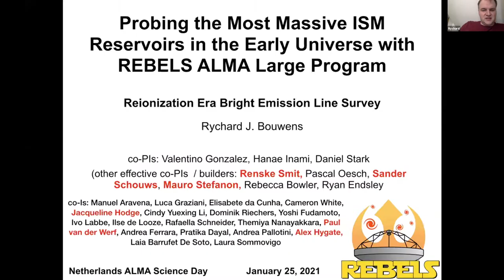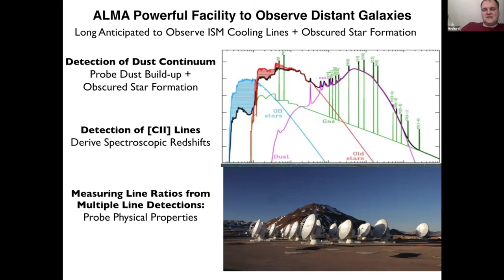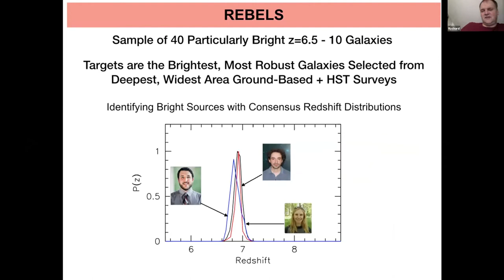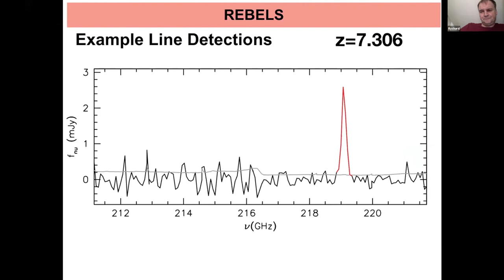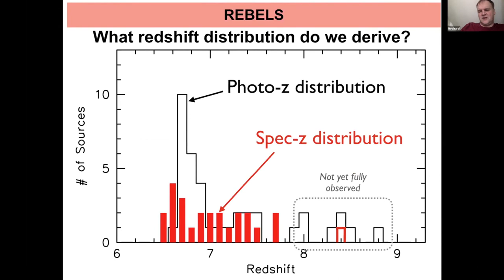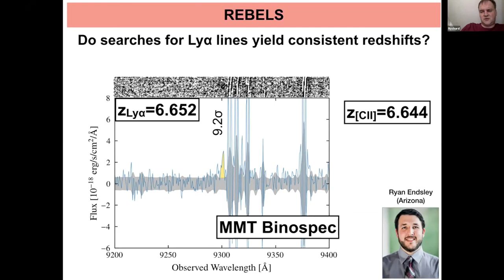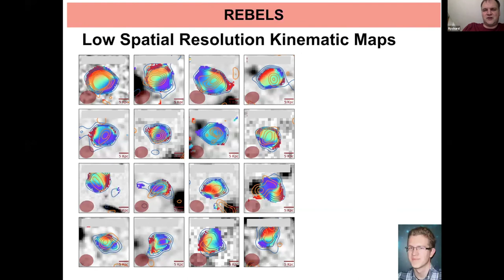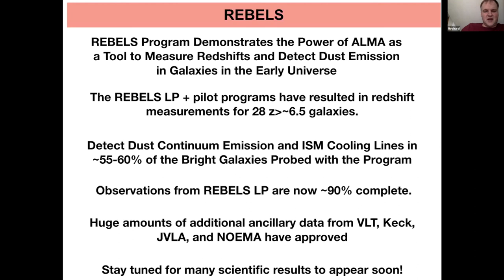Rychard Bouwens - Probing the Most Massive ISM Reservoirs in the Early Universe with REBELS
Rychard Bouwens presents the ALMA Large Program REBELS at the 4th Netherlands ALMA Science Day